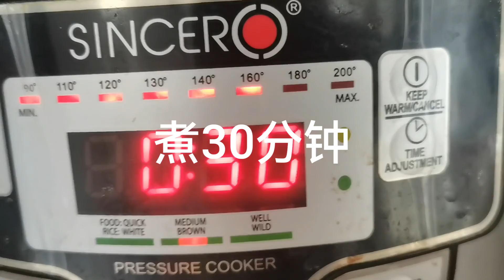vlog(12) 再次尝试煮云耳焖猪蹄，觉得味道不错。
想吃就煮，随意煮。